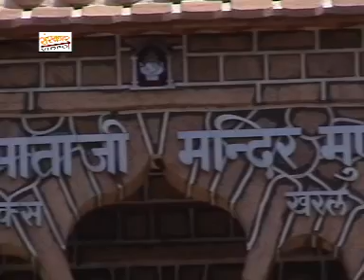Rimjhim Rimjhim Karti Mhari Khimaj Mata Aave | Rajasthani Bhakti Song | माताजी रा भजन ( राजस्थानी )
रिमझिम रिमझिम करती म्हारी माता - माताजी रा भजन ( राजस्थानी )

गायक - बाबू पुरी
एल्बम - माताजी रा भजन ( राजस्थानी )
संगीत - विजय सिंह
गीतकार - बाबू पुरी
निर्माता - सुरेन्द्र परिहार
निर्देशक - हरीश गहलोत
संस्कार वीडियो गैलरी